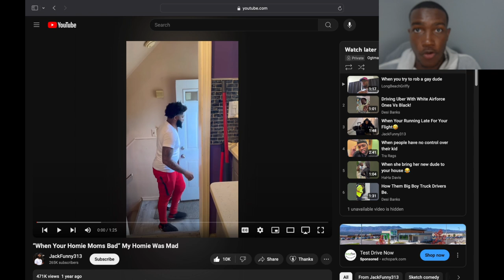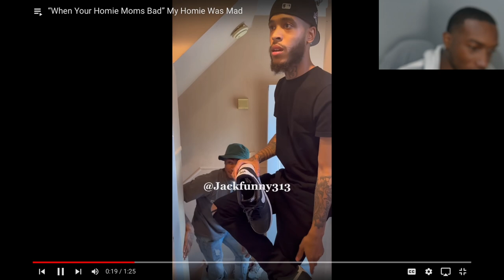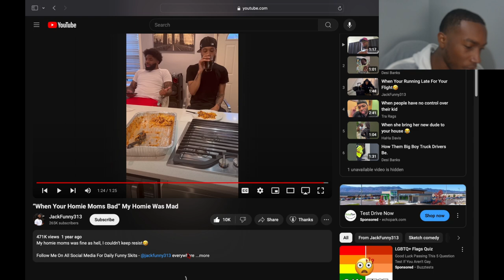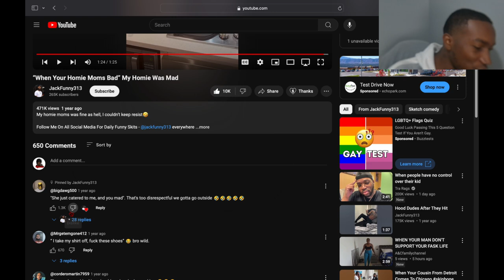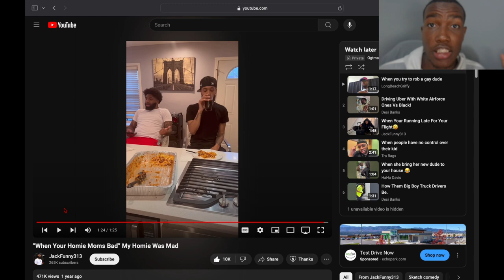Reacting To When Your Homie Mom Bad...I Thought That Was Your Sister 😏🤗